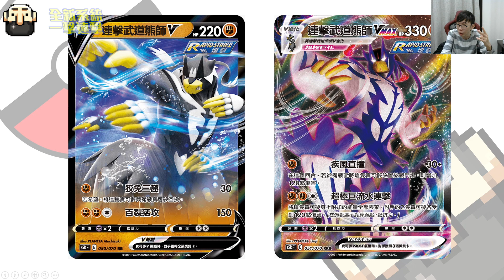鬥系起飛啦！寶可夢卡牌 全新系統 一擊大師 連擊大師 介紹！老爹玩PTCG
今天簡單的介紹一下 一擊與連擊
目前老爹測試下來
兩套都有他優勢的地方
歡迎大家參考看看喔